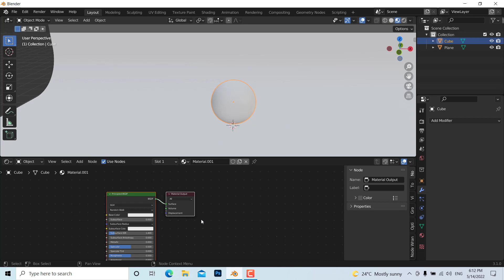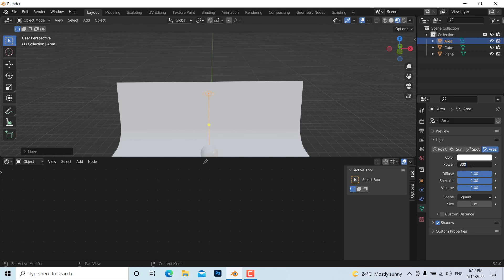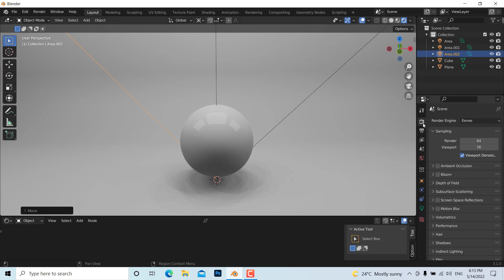how to setup studio lighting in blender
hi, in this video i'm gonna show you how you can setup studio lighting in blender.